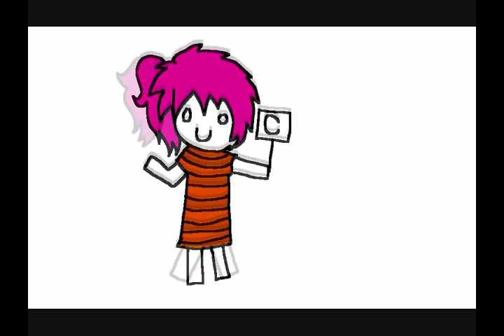MEME にんじん Love you Yeah!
Ok i was wanting to do a Meme and ths is what I found
NOW   .w.
Go comment  .3.